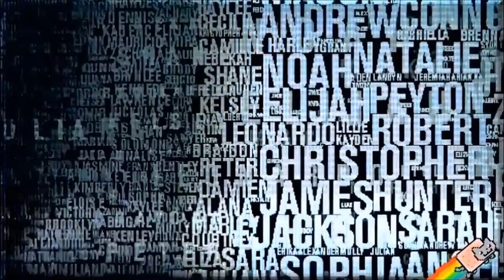Anonymous _ Mensaje elecciones Españolas 2015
Efecto streisand.

Transcripcion:
"Saludos pueblo de España, somos anónimos .
Como todos hemos podido comprobar el panorama político en este país esta cambiando. Los partidos corruptos y en particular el Partido Popular. Partido en el gobierno, podrido asta la médula. Que como todo parásito que intenta siempre aferrarse a sus victimas, cuyas victimas son el pueblo de España, modifican, legislan y conspiran para así perpetuarse en el poder y salir airosos de ser juzgados por los maltrechos tribunales de justicia y el pueblo. Somos conscientes de que por el mero hecho de hacer este vídeo podemos ser perseguidos gracias a las reformas del código penal (ley Mordaza) y  de la ley de enjuiciamiento criminal (ley Torquemada) realizada solamente con la mayoría absoluta del Partido Popular. Una mayoría ni siquiera respaldada por la mitad de aquellos ciudadanos que en su día les votaron. Este es el camino por el cual los corruptos nos están llevando. A la criminalización de toda protesta, expresión pacífica, libertades, e.t.c.. No obstante confiamos en el efecto streisand. A sí, entre los que no tienen nada y todos aquellos que por activa o por pasiva nos levantamos sin esperanza todos los días para ir a trabajar, aquellos que aun lo hacemos, cada día en peores condiciones gracias a la reforma laboral aprobada también por este gobierno corrupto y con la complacencia de los medios de comunicación oficialistas, y los grandes sindicatos( cc.oo. y la ugt).

Estamos cansados de que nos exploten, engañen y se apropien de lo que con nuestro sudor levantamos entre todos (sanidad, justicia, educación, transportes)los pilares de un estado democrático y de derecho.

Este cambio está a punto de suceder, este 20 de Diciembre se acercan las elecciones generales en España Uff (qué suerte! ), oportunidad sin parangón para provocar un cambio pacífico y democrático. No podemos perder la oportunidad que tenemos en provocar dicho cambio pacífico a pesar de las sucesivas reformas de las leyes electorales.
Pueblo de España, Votar, votar en masa a partidos que representen de alguna manera real a la gente y no a la tróika, sino a partidos surgidos al calor del 15M. No os diremos a quien tenéis que votar, pero si aconsejaros a quien no deberíais de votar: PP, (Podrido Popular. Perdón!.
 Partido popular) y su marca blanca Ciudadanos(C,s), Partido socialista "obrero" español(PPsoe. Perdón!. Psoe), PNV, Ciu, y partidos fascistas varios(el plan "B" del sistema para que los de siempre se hagan con el poder). La otra opción seria la necesaria REVOLUCIÓN, una revolución que como en la revolución francesa, echaron por decirlo de alguna manera al poder corrupto y opresor establecido.
Ustedes deciden que futuro quieren tener.
Sed rebeldes, cuestionarlo todo y nunca permitáis que os arrebaten la dignidad y el honor.

Y recordad, la revolución empieza por uno mismo.
Somos el pueblo y estamos en todas partes.

Somos anónimos.
Somos legión.
No perdonamos.
No olvidamos.
Esperadnos."

¡¡ Se os acaba el juego corruptos !!.